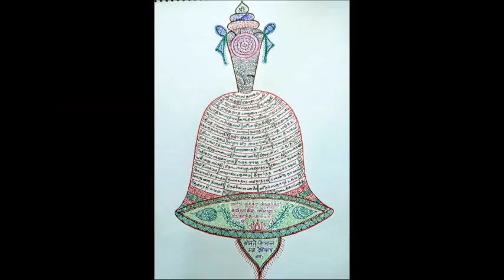121 - slOkams 14 - 6th - adhikAra parigraha paddhati = "pAdukaigaLin mahimai" upanyAsams